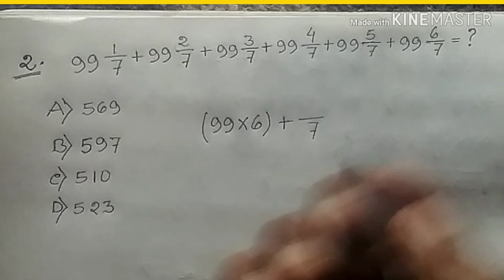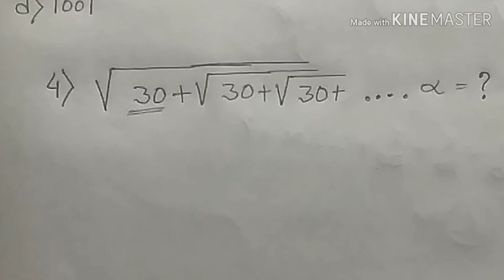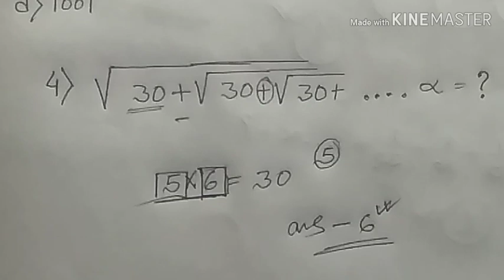Simplification ।। math tricks ।। সরলীকরণ।